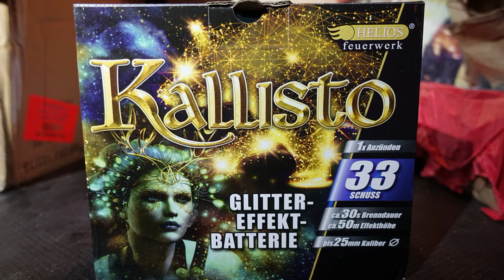Weco Kallisto | 12, 99 € bei ALDI SÜD | BLINKER + FISCHE [Full HD]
Heute im Test: Weco Kallisto

Gab es letztes Jahr neu bei Aldi Süd. Ab jetzt eine meiner Lieblingsbatterien!

* Kamera, Camcorder, Videoequipment:

*2x "3-Flammen-Zigarrenbrenner"

* 2x BESTER Brenner (Sturmfeuerzeug)

KEEP WATCHING.